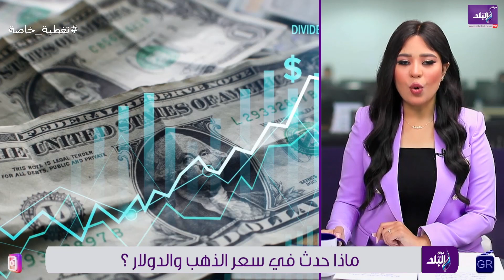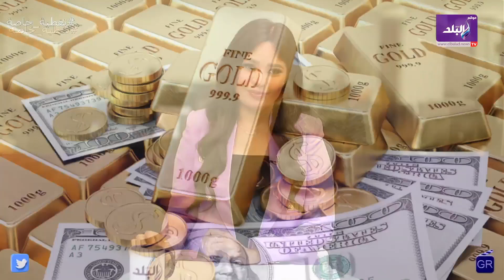انهيار الدولار ومفاجأة في سعر الذهب | تفاصيل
ElBaladOfficial#
ElBalad_Official#